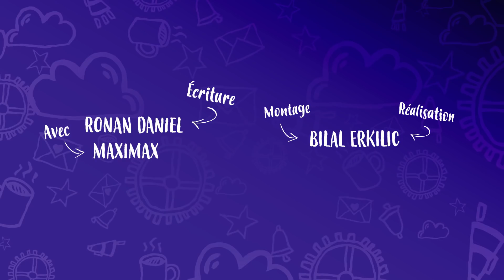Quand tu attends un colis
Attendre un colis est une épreuve difficile qui demande un entraînement et une préparation minutieuse.. Aujourd'hui nous rencontrons un des seigneurs de la discipline